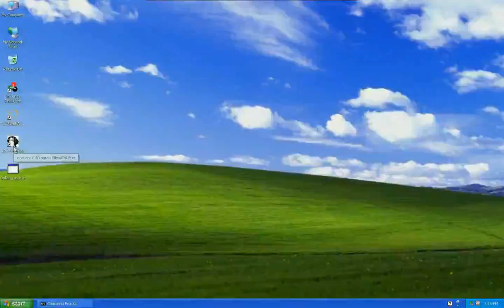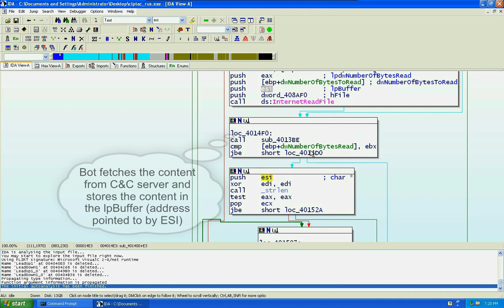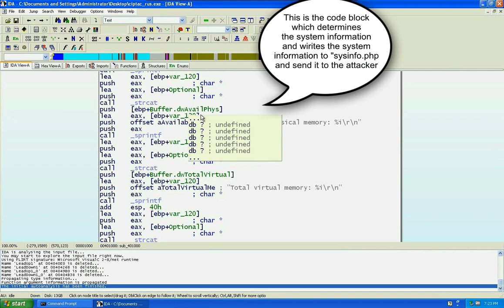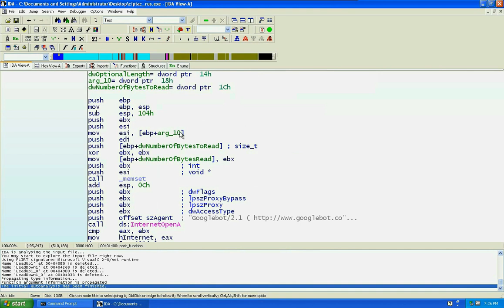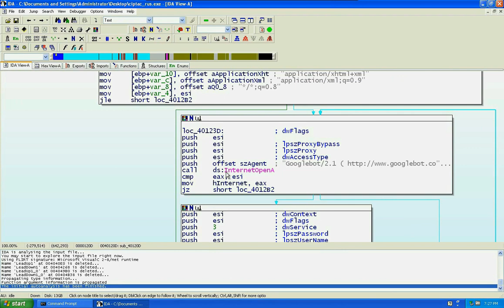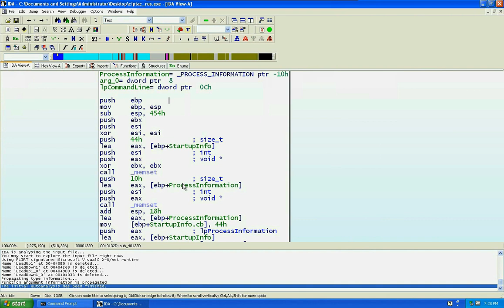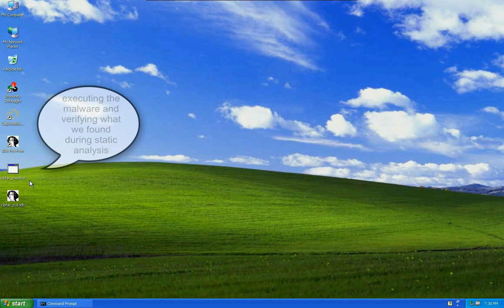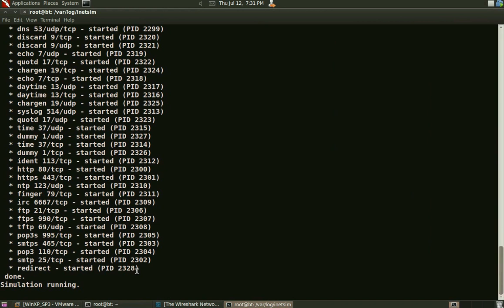Reversing & Malware Analysis Training - Advanced Malware Analysis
This video is part of the Reverse Engineering & Malware Analysis free training program from SecurityXploded